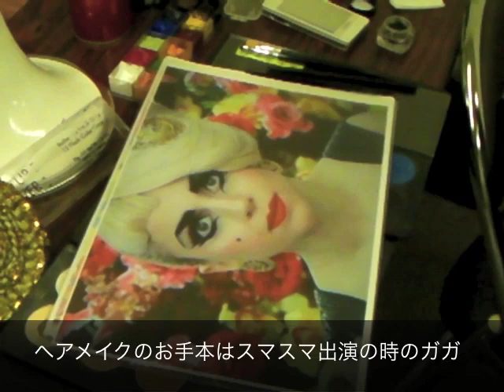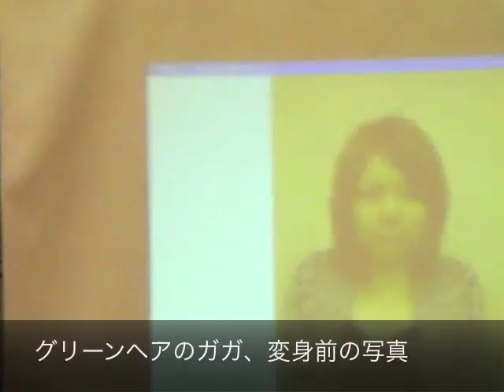GAGA作りました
秋に尾道で開催したノエビア化粧品のイベントの為にレディー・ガガを作ってみました。製作風景とステージをちょっとご覧いただけるように編集してみました。日常的なメイクとは違いますが、ちょっとオーバーぎみのデザインの中にたくさんのヒントがあります。たまには、友達と非日常的なメイクを楽しんでみてはいかがでしょうか？